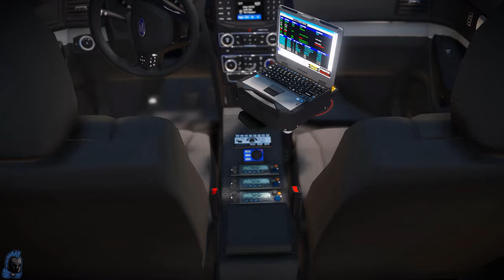2016 Ford Explorer Fire-Rescue | Showcase | Model Made By: Ferious Development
Here is a showcase of the 2016 Ford Explorer Fire-Rescue made by Ferious Development!

Want showcases like this made for you?

Messy Hands Instagram!

Support Me!

Song:
$uicideBoy$ - ...And To Those I Love, Thanks For Sticking Around